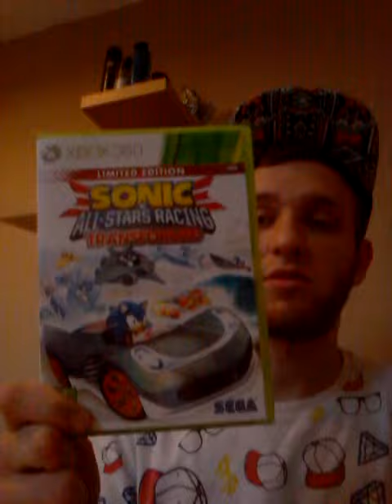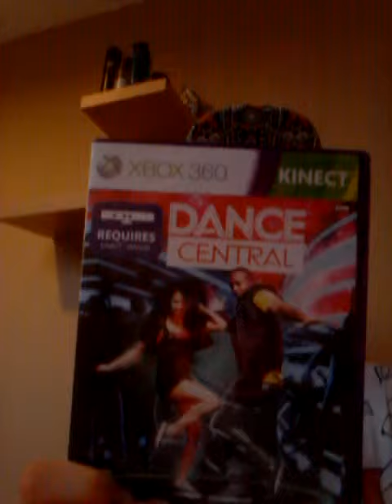Video Game pick up #2